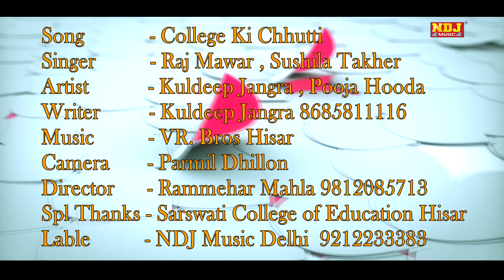Lattest Haryanvi Love Song 2016 | College ki Chhutti | Kuldeep Jangra | Pooja Hooda | NDJ Music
Song - Collage Ki Chhutti

Singer - Raj Mawar , Sushila Takhar

Artist - Kuldeep Jangra , Pooja Hooda

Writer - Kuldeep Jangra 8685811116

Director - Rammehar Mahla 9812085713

Editor - NNT

Spl. Thanx . Sarswati College Of Education Hisar